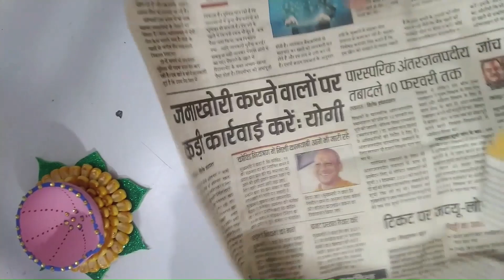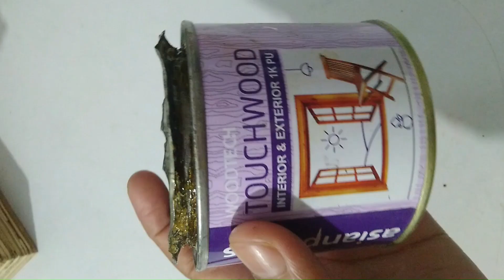DIY Beautiful Cardboard Rangoli Idea || Reusable Cardboard Rangoli for Diwali Decor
In this video, we'll be making a DIY cardboard rangoli. This rangoli is perfect for Diwali celebrations!

If you're looking for an easy and effective way to decorate your home for Diwali, then this video is for you! We'll be showing you how to make a reusable cardboard rangoli, and it will only take a few minutes to complete. Make this rangoli and celebrate the festival of lights in style!

Material :-

* Sweet Box
* Mouldit Clay
* Brush 🖌️
* paint 🎨- Acrylic Paint
* Rangoli Colour
   Small Stones